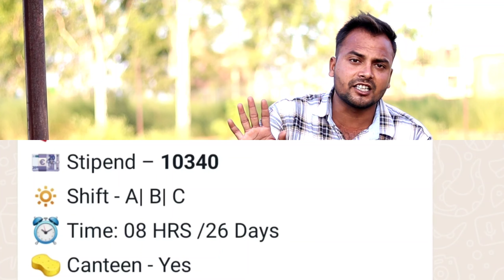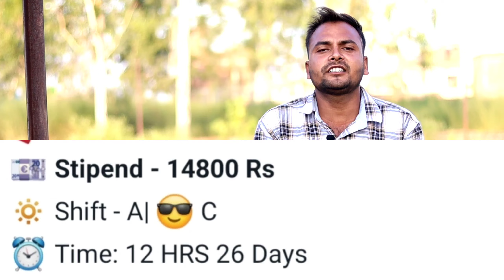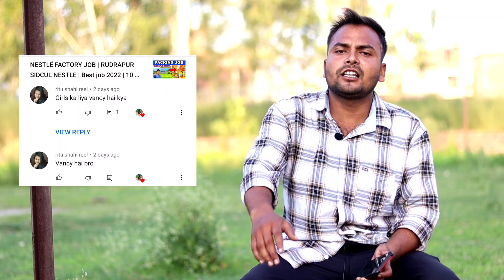SPARK MINDA JOB REQUIREMENT 2022 | 10TH PASS AND 12THPASS JOB | RUDRAPUR SIDCUL JOB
Spark Minda job requirement 2022
10th pass 12th pass
 ITI karo free mein job ke साथ-साथ ITI bhi
diploma election macincal

How can I send resume to Tata Steel?
Is Tata Motors a good place to work?
Is there any application fee for Tata Motors?